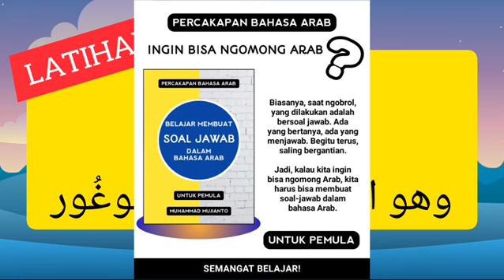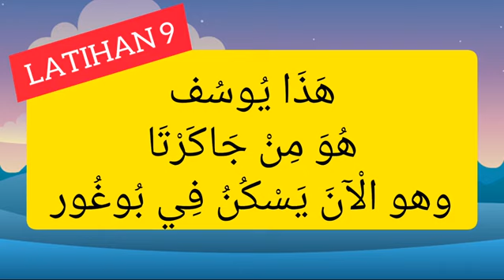9. LATIHAN MUHADATSAH MANDIRI: LATIHAN 9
🌹TANPA TEMAN🌹

Insya Allah, kita bisa latihan percakapan bahasa Arab meskipun hanya seorang diri di dalam kamar.

📒 BUKU PANDUAN
👇SHOPEE👇

✊SEMANGAT BELAJAR✊